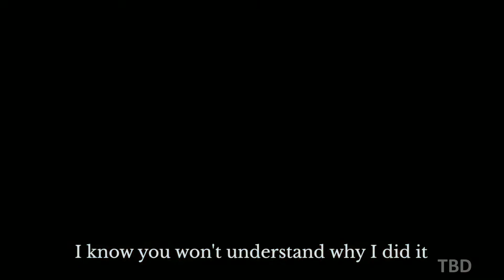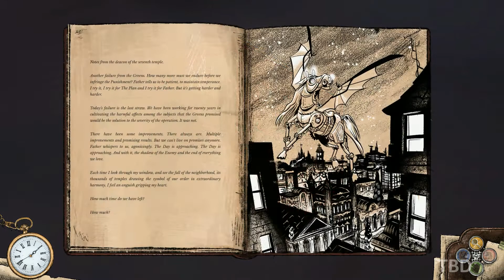A Place for the Unwilling Gameplay (PC)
A Place for the Unwilling PC Gameplay 1080P 60FPS.